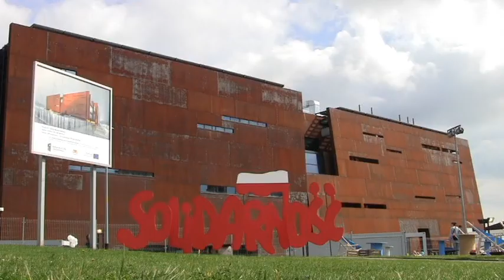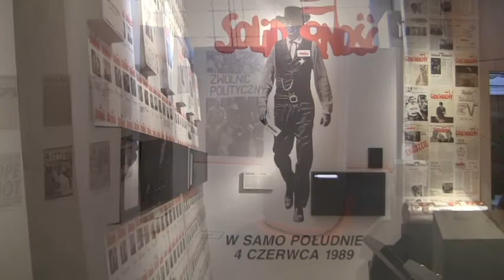otwarcie Europejskiego Centrum Solidarności